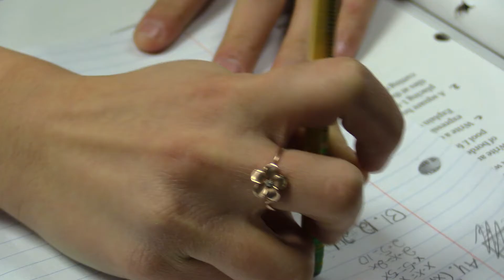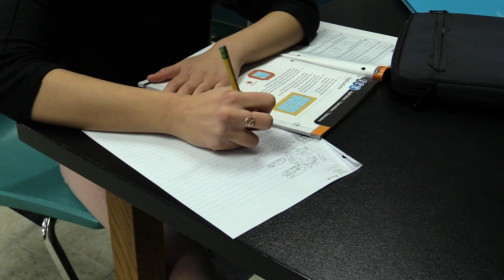Seth and Hope Shot Project